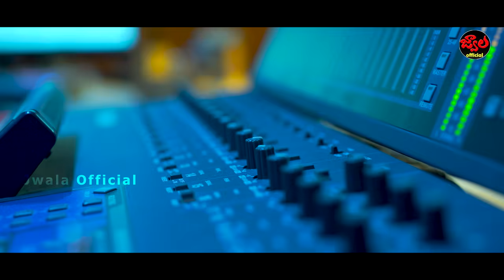SUKKA RAM NARSAIAH EMOTIONAL FULL SONG | NAA MANASULUNNA MAATA TELUPUTHUNNA | JWALA OFFICIAL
LYRICS-SINGER :SUKKA RAM NARSAIAH. (REVOLUTION STAR)

DIRECTION - PRODUCER:NARESH CHAGANTI

EDITOR : RAVI KATTA (VEDHA SRI CREATIONS)

CAMERAMAN : SHIVA LD